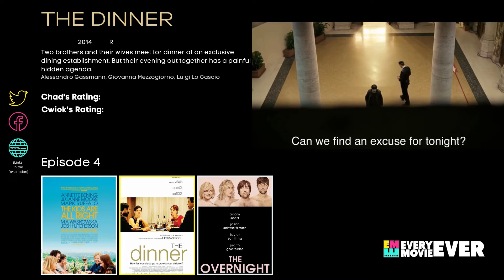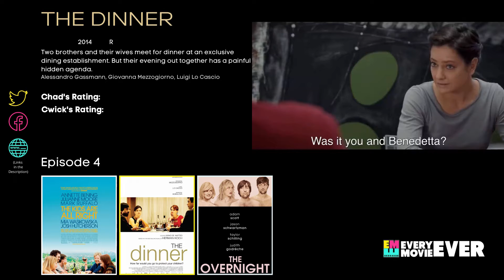THE DINNER - Every Movie Ever Review - Season 1_Episode 4, Movie 2 of 3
In episode 4 of Every Movie Ever, Chad & Cwick review The Dinner, starring Alessandro Gassmann, Giovanna Mezzogiorno, Luigi Lo Cascio. **SEASON 1 EPISODE 4, MOVIE 2**

Every Movie Ever is the podcast of two friends using a roulette tool to watching three movies a week in a pursuit to watch EVERY MOVIE EVER

**Season 1 was recorded in 2016**

FILM MOVEMENT. (2014, JUNE 13) THE DINNER (2014) | TRAILER | ALESSANDRO GASSMAN | GIOVANNA MEZZOGIORNO | LUIGI LO CASCIO [VIDEO] YOUTUBE